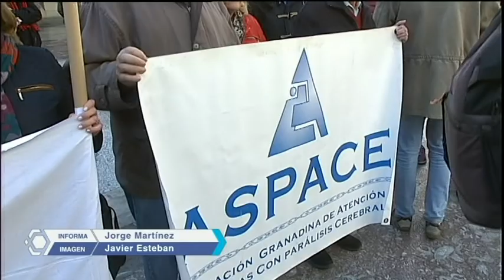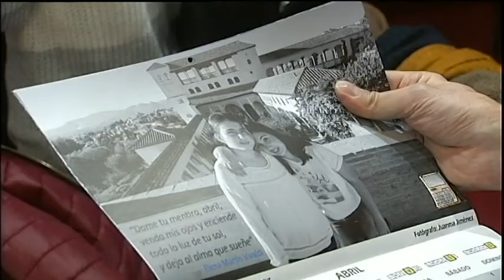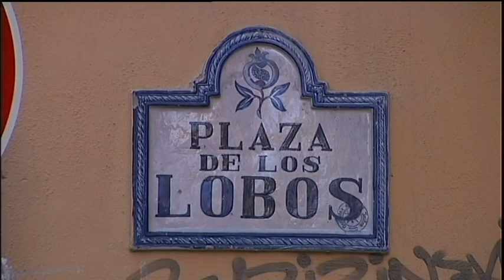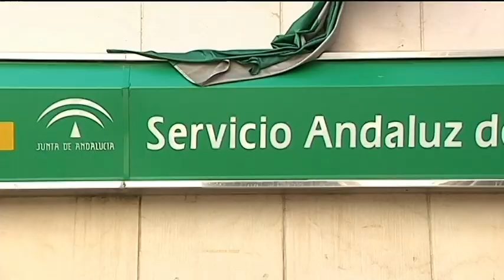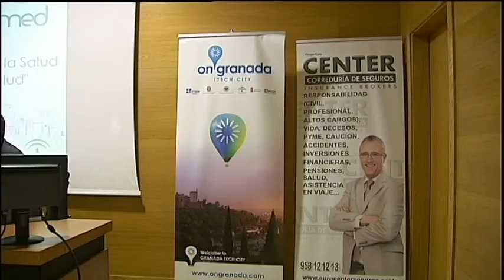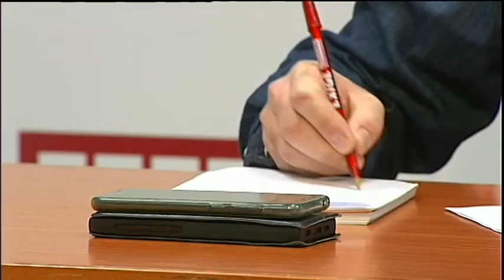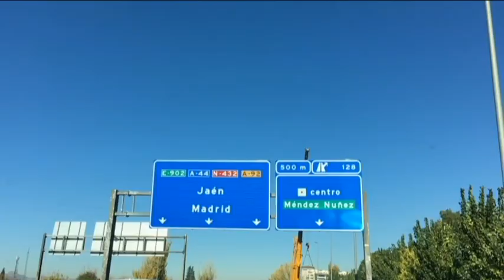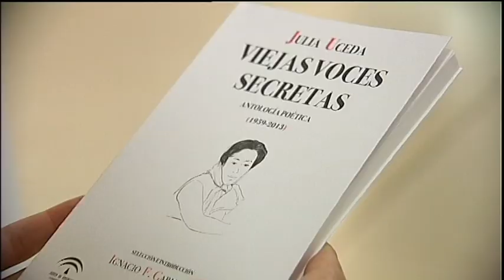GRANADA AL DIA INFORMATIVO 041217